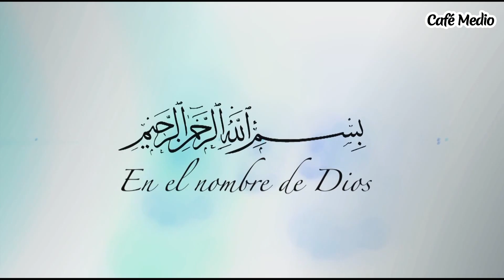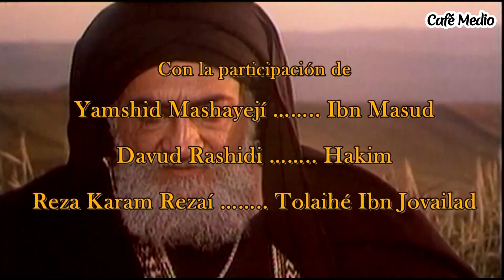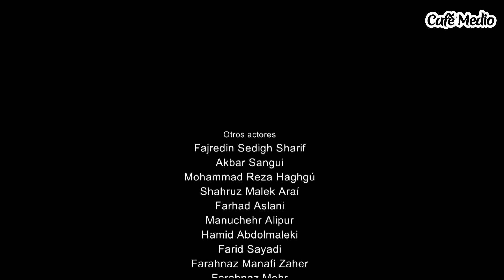Imam Ali Episodio 1